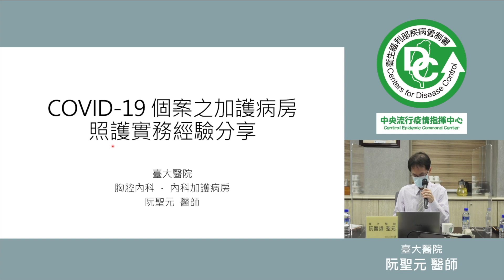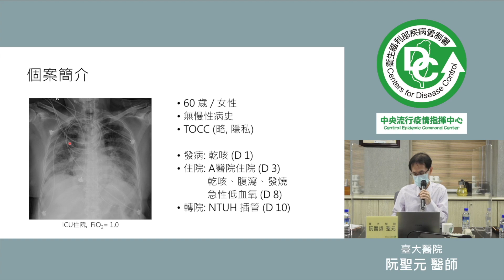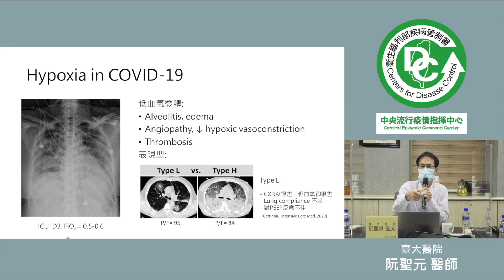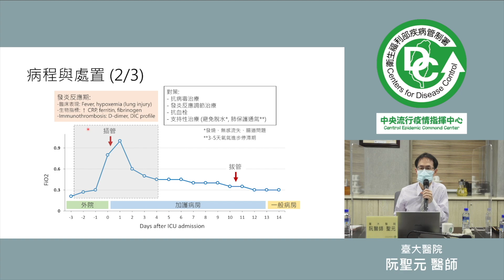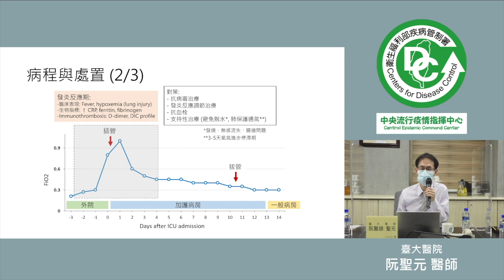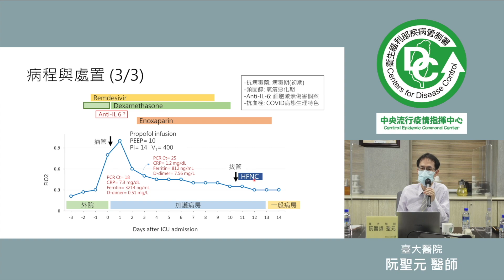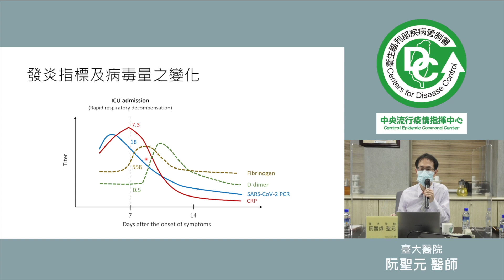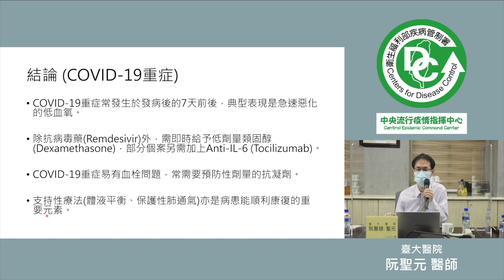2021年6月5日新型冠狀病毒(COVID-19)個案之隔離加護病房照護實務經驗分享(阮聖元醫師)